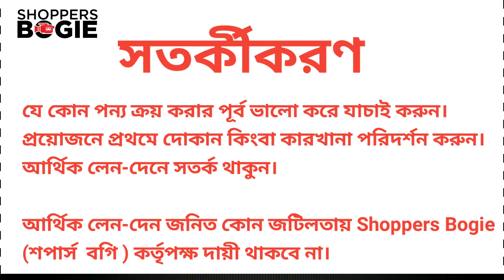৪ হাজার টাকায় সোফা /ডিসকাউন্টে সোফা কিনুন segun sofa set price সেগুন কাঠের সোফা ফ্রি ডেলিভারি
৪ হাজার টাকায়  সোফা /ডিসকাউন্টে সোফা কিনুন segun sofa set price সেগুন কাঠের সোফা ফ্রি ডেলিভারি

Siam  Furniture
cha 81 ,progoti sharoni , uttar Badda,
Dhaka 1212